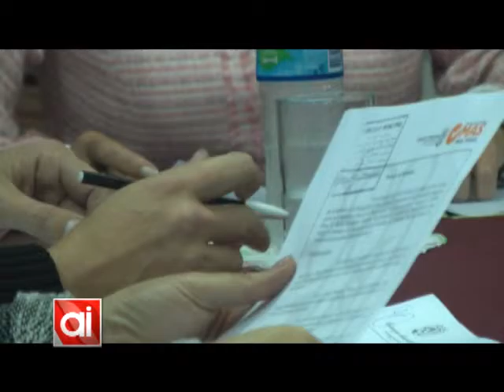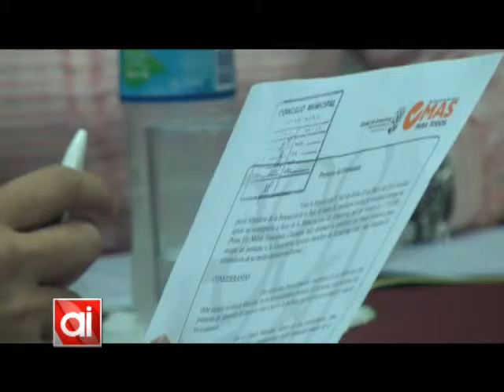Rostagno insistió con su proyecto de destinar un porcentaje fijo a obras de desagües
El bloque de la Gran Argentina presentó dos proyectos: uno relativo al barrio de Iguazú y San Martín, donde las lluvias han impedido la salida de los vehículos por la calle; y otro sobre el basural que se está formando en la esquina de Sanguinetti y Fischer.
También opinó sobre la obra de desagües, remitiendo a un proyecto que ya había presentado para destinar el 30% del presupuesto a tal fin.